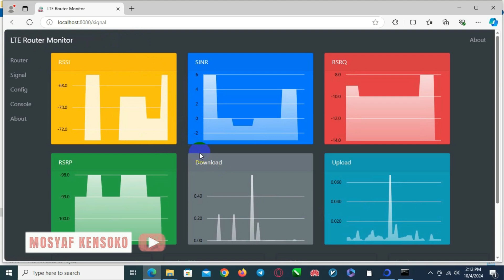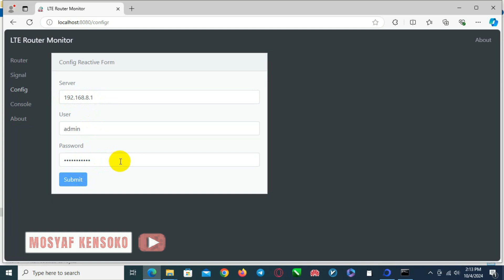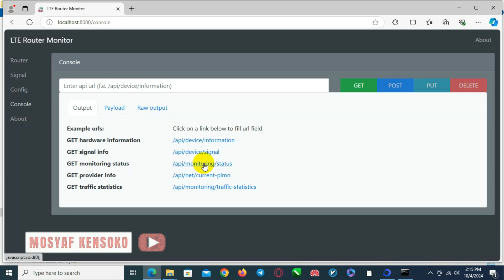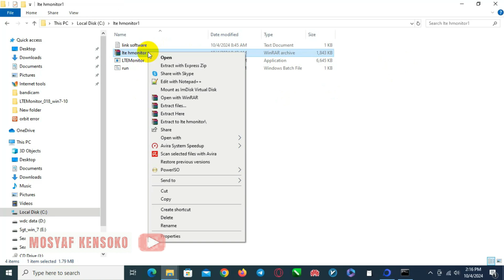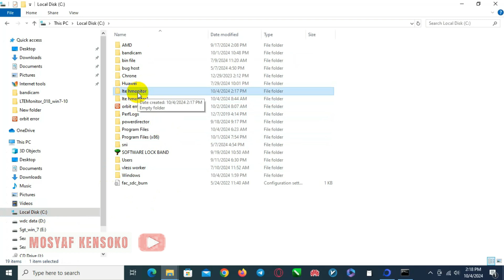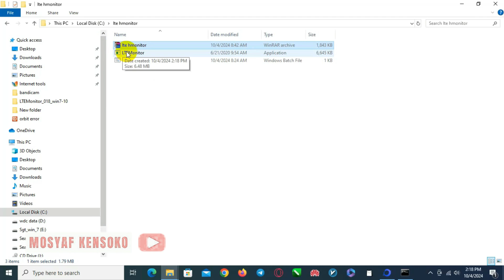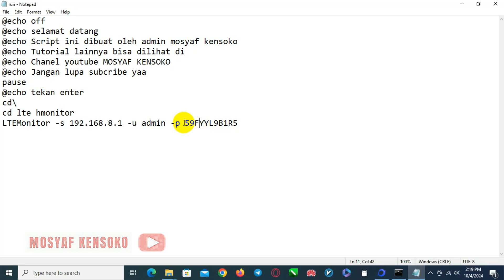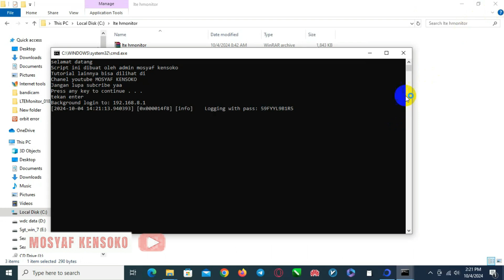lte hmonitor software for modem orbit star 2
Software yang sangat bagus untuk memonitor modem huawei.